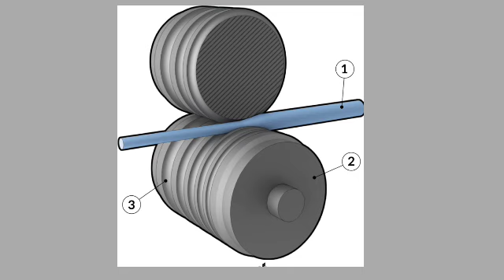1️⃣3️⃣7️⃣ Practical Friction_an_essential_force Physics Class8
1️⃣3️⃣7️⃣